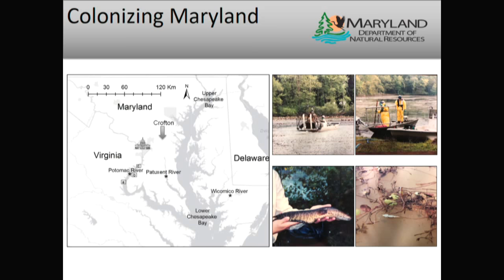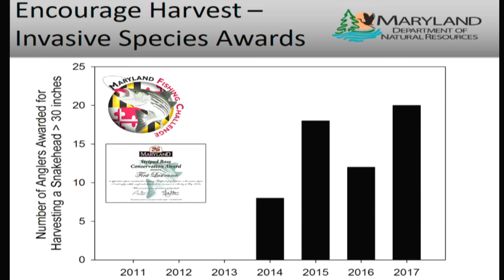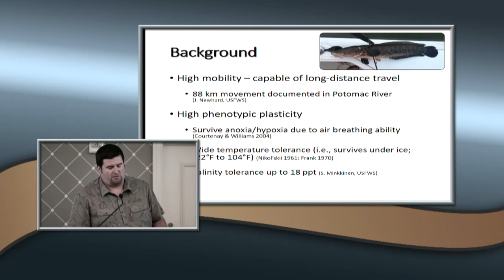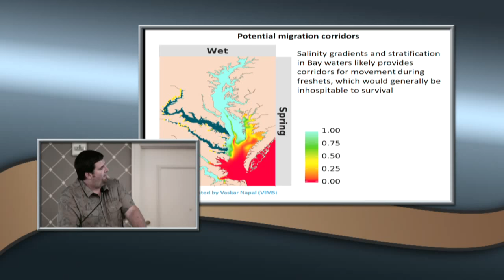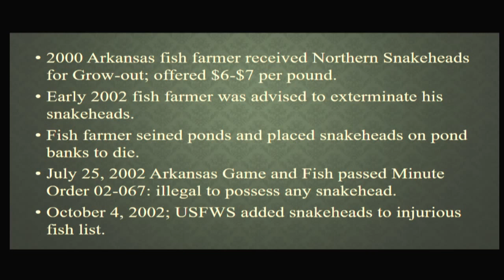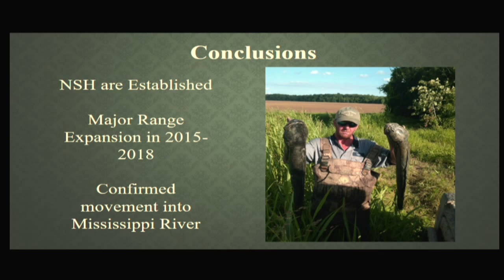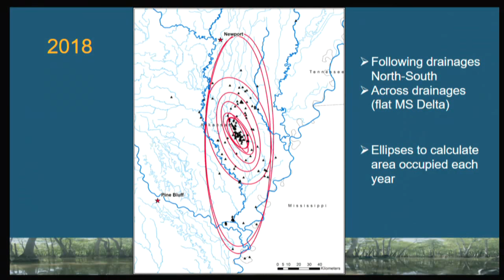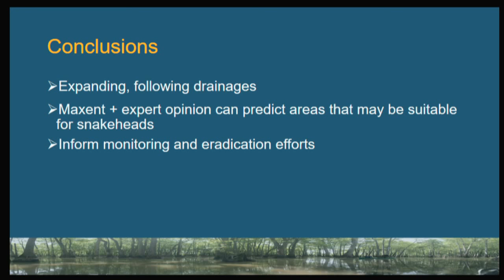Snakehead Symposium 2018- Day 1 Part 1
Virginia Chapter American Fisheries society